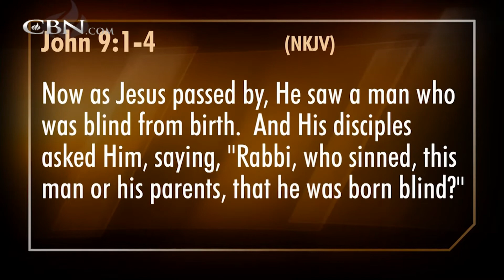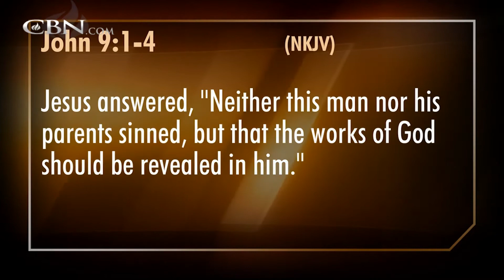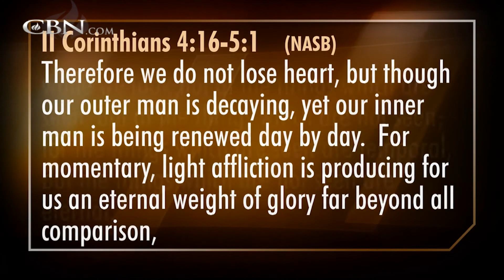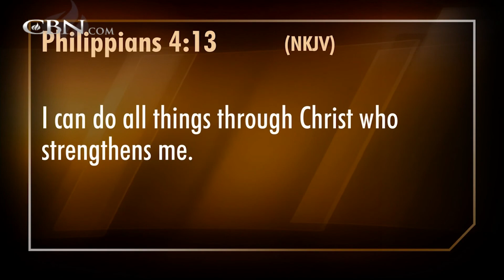Gordon Robertson on Overcoming Adversity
Gordon Robertson explains how you can beat the odds when you face hardships in your life.